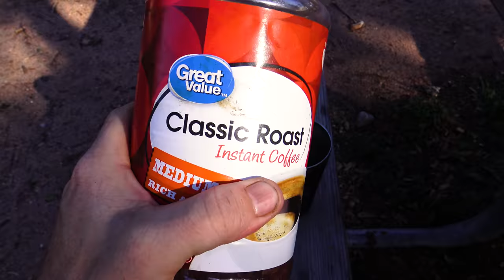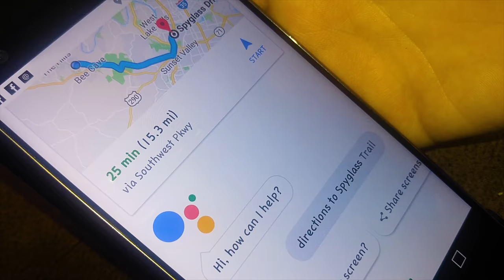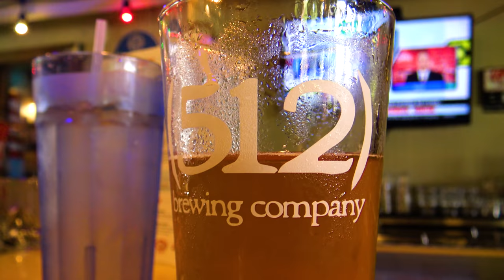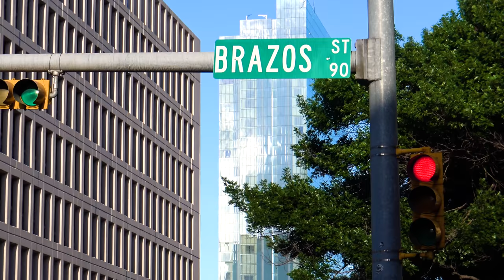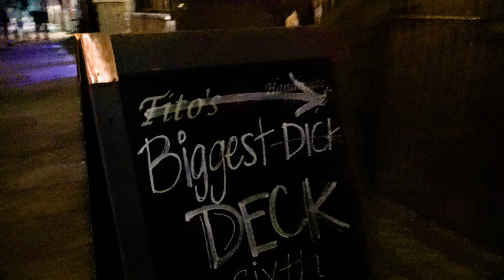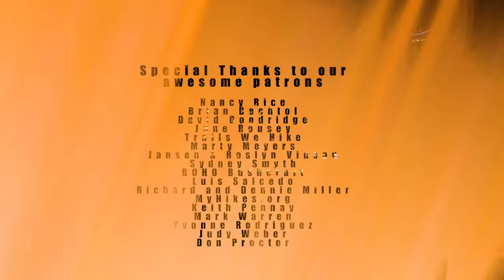Overcoming Adversity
Our plan was to wake up at Muleshoe Bend Park in Spicewood, TX and spend the day swimming at Krause Springs not far from there. We accomplished the first part. Then, after having a bad lunch experience at a nearby barbecue spot we decided that swimming would need to be postponed. To put a finer point on it, we got sick.

One of our strengths has always been seeking the positive side of a negative situation. We always try to make the best of it and in this episode we were able to do just that. There is so much beauty in the Greater Austin area that it's almost impossible to not find an adventure around any corner we turn.

This episode was very fun to make. We hope you enjoy it.

Thanks and shout out to Scarlet Ray Watt for entertaining us with his ventriloquism along the way. He is great.

Extra special thanks to our patrons:
David Goodridge
Nancy Rice
June Rousey
Marty Meyers
Sydney Smyth
Luis Salcedo
Richard and Dennie Miller
MyHikes.org
Judy Weber
Don Proctor

for added perks and exclusive early access to our project releases.

Some other gear we use:
Osprey Packs
Editing Station:
Custom Core i7 x6700 4ghz
32gb Ram
Steinberg Cubse